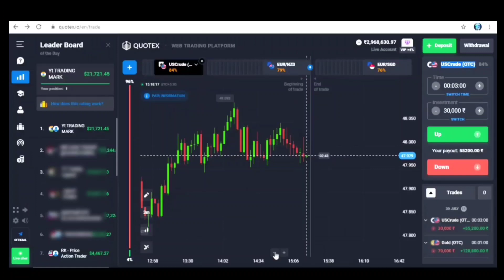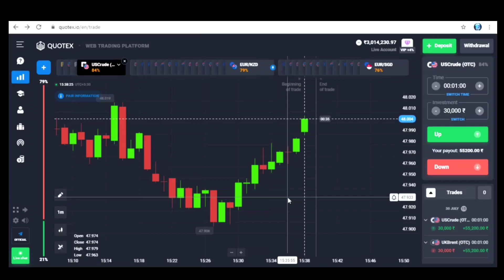Quotex Never Loss Otc Bug || 100% accurate || loss recover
GEAR USED
○ My Camera
○ Lens: https
○ Tripod: https
g7U2M